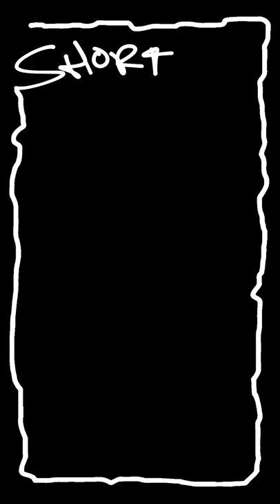Nikos New Pet Bug! 🐞 Cartoon Niko find a tiny beetle in Fairy Forest. A for Adley 3D Cartoon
THE FAIRES ARE GONNA HATCH!!

Today we are in a CARTOON!! Pirate dad tried to steal our fairy eggs from us when he realizes they are about to hatch!! Niko just loves looking at all the tiny bugs everywhere!

watch the latest A for Adley Video: BURiED by BABY UNiCORNS!! Adley has 1,000 Pet Bunnies and Mystery Eggs for YOU! new Spring BFF merch

watch the last Best Day Ever: Family SNOW DAY and HOT LAVA!! Cooking Kids Breakfast, Building a Snowman, and our new 3D Cartoon!

this is our youtube shorts!! this is a place that i can share all of my favorite moments from my adley videos! dinosaur stuff with Niko, crafts with Mom, pirate island with dad, vacations with Navey, and pet spa with Olive and Koopa!